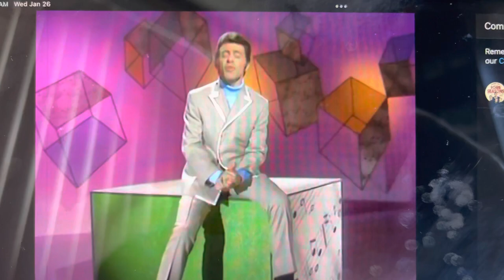Frankie Valli Can’t Take My Eyes 👀 off You, live on the Red Skeleton Show 1967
Frankie Valli Can’t Take My Eyes 👀 Off You, Live on the Red Skeleton Show 1967. A excellent live performance by Valli with a lot of emotion and energy.